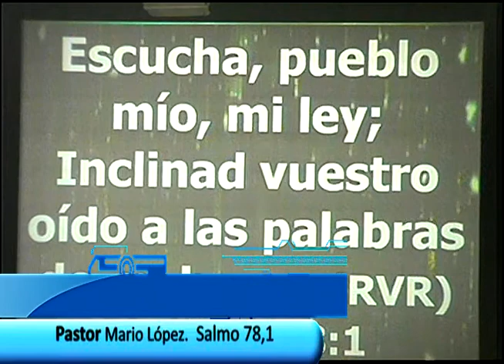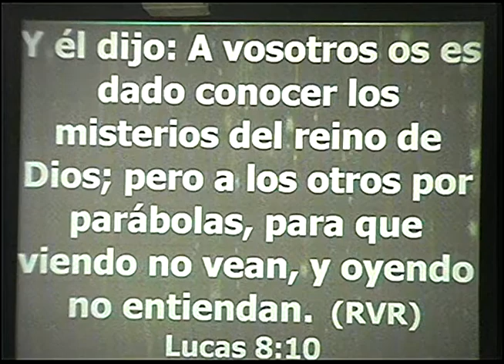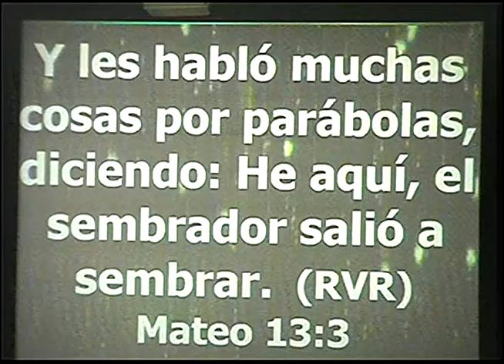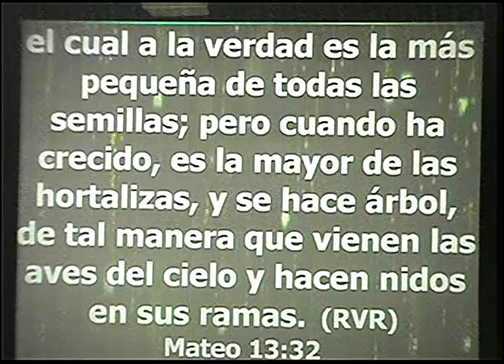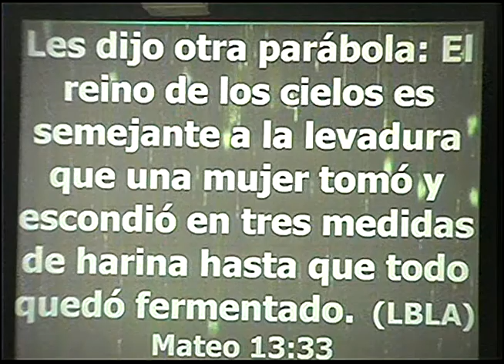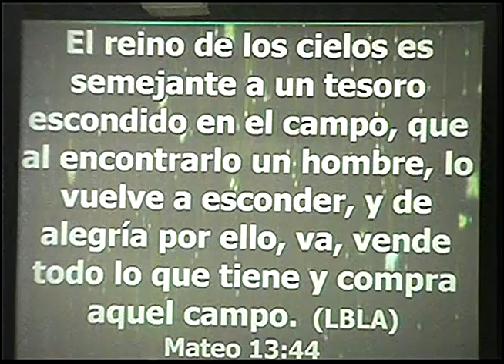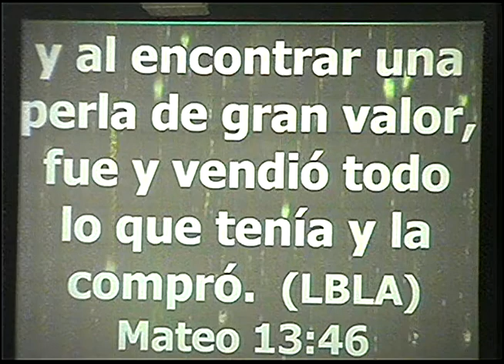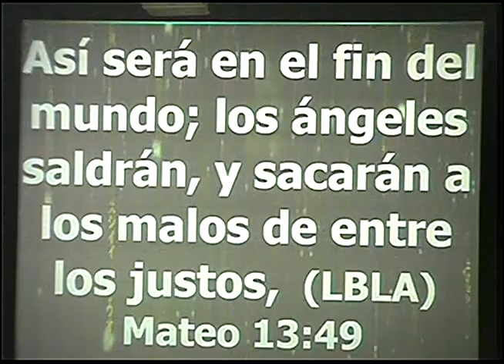Pastor Mario López Salmo 78,1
La fe es por el oír y el oír  la palabra de Dios, cuando Jesús le decía a él paralítico Levanta toma lecho y anda está desafiando la incredulidad del hombre, porque no es suficiente solo pronunciarlo sino actuar, creyendo en lo que Dios nos ha prometido.

Ministerios Llamada Final Colombia
Iglesia de Dios Ríos de Agua viva Pasto
Pastor Mario Lopez.
Pasto. Centro Comercial la 17, 3 piso Días de Culto
Martes, Jueves y Sábado 7.00 pm  Domingos 9.am
Miércoles y viernes 7.00 pm Domingos 9.00  am y 6.00 pm
IGLESIA DE DIOR RIOS DE AGUA VIVA TULCAN,
Avenida coral Lunes y Jueves 7.00 pm, Domingos 6.30 pm

Dios es bueno y para siempre su misericordia

No tengas temor en vivir tú mañana,
 Pues Dios es fiel para estar siempre contigo.